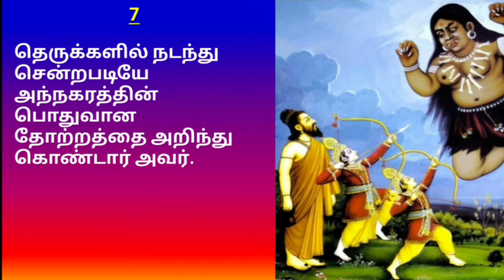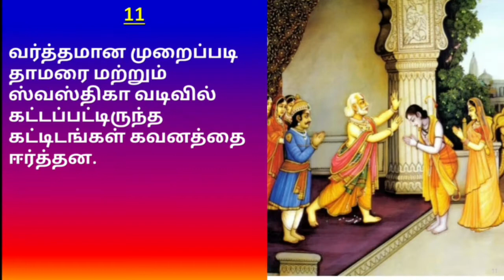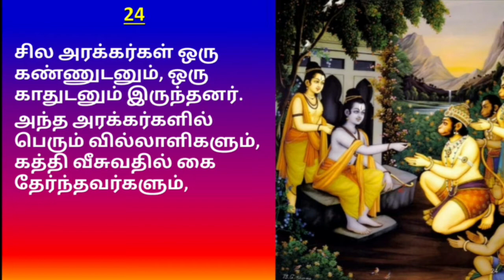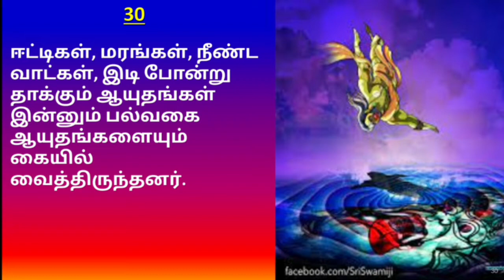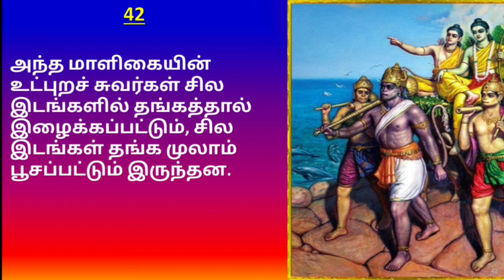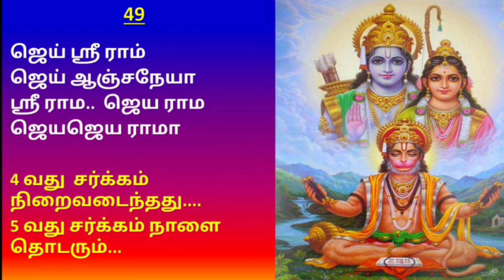🌹🙏🏼Sundara kandam 🔷🔷Sarkkam 4🔷🔷Day 8🙏🏼🌹சுந்தர காண்டம்🙏🏼🌹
🙏🏼🌷இன்று சுந்தர காண்டம்  நான்காம் சர்க்கம.🌷🙏🏼

🙏🌷அந்த ஆஞ்சனேயர் என் முயற்சிக்குத் துணை நிற்க வேண்டும் என்று பிரார்த்தித்து  என் முயற்சியைத் துவக்குகிறேன்.🌷🙏

ராமாயணத்தில் சுந்தர காண்டத்துக்கு ஒரு சிறப்பான இடம் உண்டு. சுந்தர காண்டத்தைப் பாராயணம் செய்தால் (பாராயணம் செய்வது என்றால் மனம் ஒன்றிப் படிப்பது என்று பொருள்) நினைத்த காரியம் நிறைவேறும் என்பது நம் நாட்டில் பாரம்பரியமாக நிலவி வரும் ஒரு நம்பிக்கை. சுந்தர காண்டத்தைப் படிப்பது ராமாயணம் முழுவதையும் படிப்பதற்குச் சமம்.

வாழ்க்கையில் சோதனைகள் வரும்போது சுந்தர காண்டத்தைப் பாராயணம் செய்வதால் மனத்தெளிவும், அமைதியும் ஏற்படும். வால்மீகி சம்ஸ்கிருதத்தில் எழுதிய சுலோகங்களைப் படிப்பதுதான் பாராயண முறை. சம்ஸ்கிருத எழுத்துக்களைப் படிக்க இயலாதவர்கள் சுலோகங்களின் தமிழ் எழுத்து வடிவங்களைப் படிக்கலாம்.